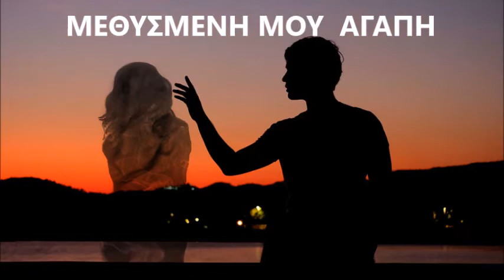ΑΡΧΟΝΤΗΣ ΠΑΡΑΣΚΕΥΑΣ -ΜΕΘΥΣΜΕΝΗ ΜΟΥ ΑΓΑΠΗ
Μεθυσμένη μου αγάπη
ΑΡΧΟΝΤΗΣ ΠΑΡΑΣΚΕΥΑΣ

Βραδιές γεμάτες μελαγχολία,
κι ο έρωτάς σου μια αμαρτία,
κάθε γωνιά μες στην καρδιά μου είσαι κι εσύ.
Βραδιές γεμάτες με αναμνήσεις
και υποσχέσεις πως θα γυρίσεις,
μες στο δωμάτιο τα πάντα είσ' εσύ.

Μεθυσμένη μου αγάπη,
πάρε την καρδιά μου, πάρ' την,
αφού ξέρω σαν και μένα είσαι κι εσύ.
Μεθυσμένη μου αγάπη,
Με μισή αγάπη ποιος μπορεί να ζει;

Βραδιές γεμάτες χωρίς φεγγάρι,
αυτή η αγάπη πού θα με βγάλει,
εσύ 'σαι μόνη κι εγώ είμαι φυλακή.
Πάρ' ένα δρόμο κι όπου σε βγάλει,
πιοτό δεν είσαι μα είσαι ζάλη,
είσαι αγάπη, είσαι στίγμα στην ψυχή.